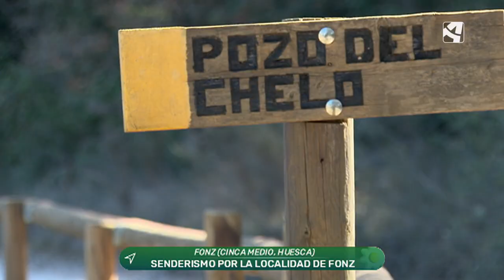Una ruta de manantial a manantial en Fonz